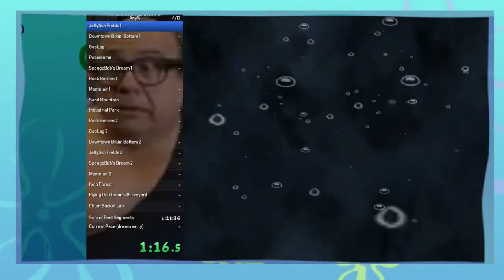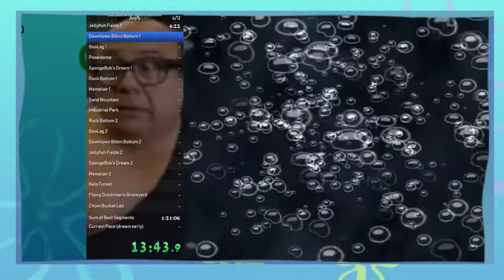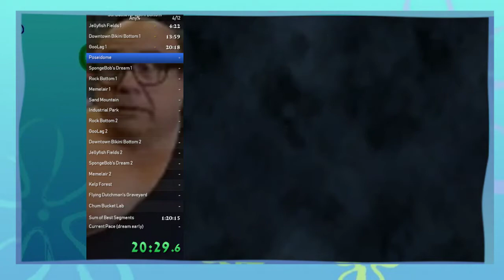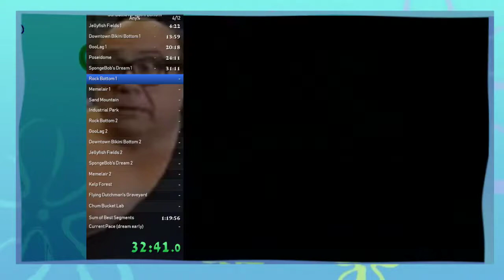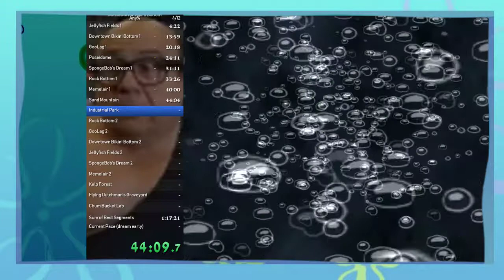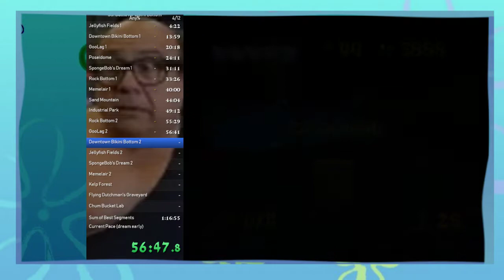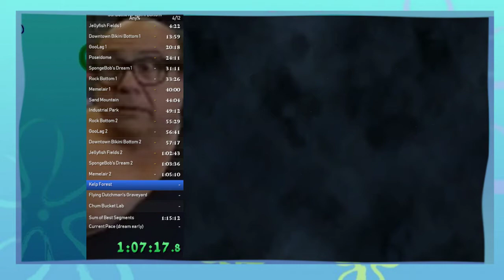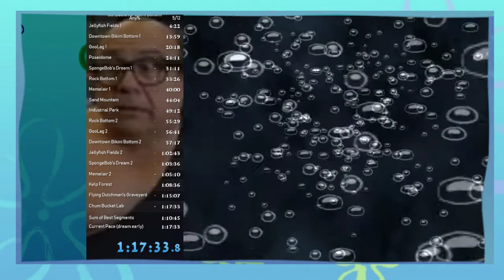Spongebob BFBB (1:17:33)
Spongebob Speedrun in 1 hour 17 mins